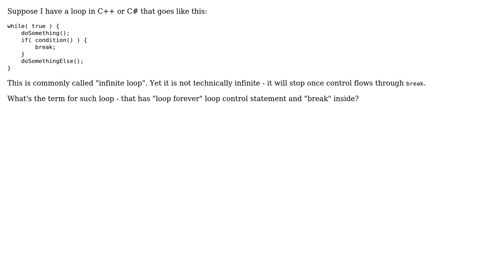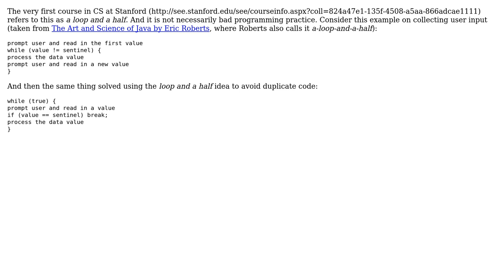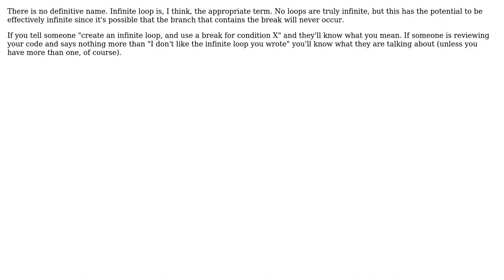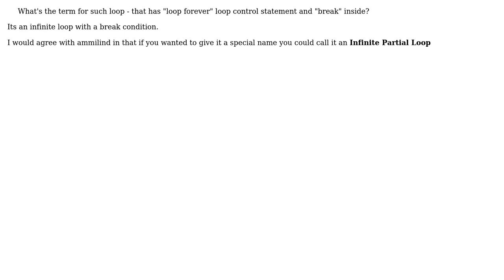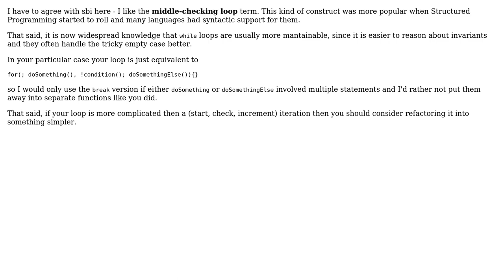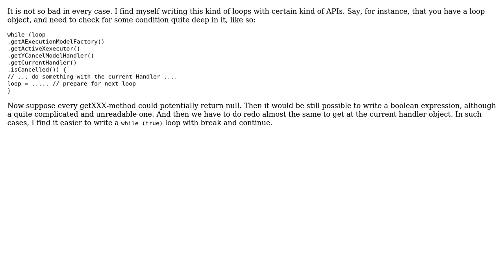Software Engineering: What's the term for "while(true)" loop with "break" inside? (13 Solutions!!)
Software Engineering: What's the term for "while(true)" loop with "break" inside?

With thanks & praise to God, and with thanks to the many people who have made this project possible! | Content (except music & images) licensed under CC BY-SA | Music | Images & others | With thanks to user user281377 user tdammers user sharptooth user sbi user Ramhound user Malfist user LarsTech user Ingo user iammilind user hugomg user Donal Fellows user Bryan Oakley user Bratch and the Stack Exchange Network Trademarks are property of their respective owners. You are responsible for your own actions.